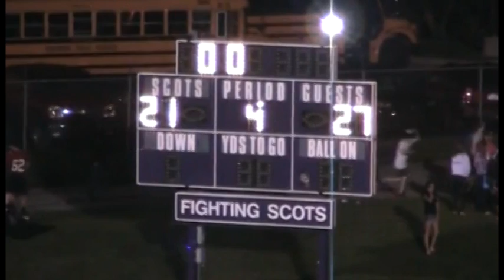East Kentwood Football 2011 Highlight film